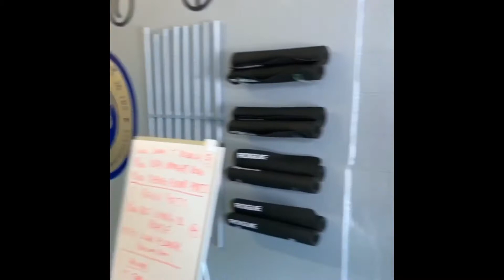#4: WEIGHTLIFTING AND FAILING.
We had Colton and Kalie come through the Movement HQ in Barrie to do some weightlifting! Tune in.